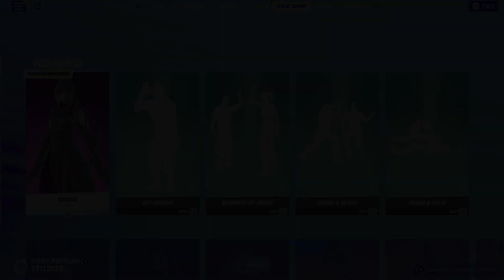Get Griddy Is Back! | Fortnite - Item Shop [May 22nd, 2022]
In today's item shop we have the Get Griddy emote back!

Ad Use code: Umblay when purchasing anything from the item shop if you want to support me. 👍

What do you guys think of today's item shop?

As always, I hope you enjoyed this video! If you did, please let me know by dropping a like on this video!

Ways To Support Me:
Use Code: Umblay
You can use this code for any purchase made in the Fortnite or Rocket League item shop and for any purchase made in Epic Games Store!